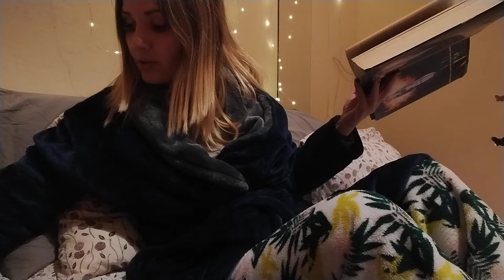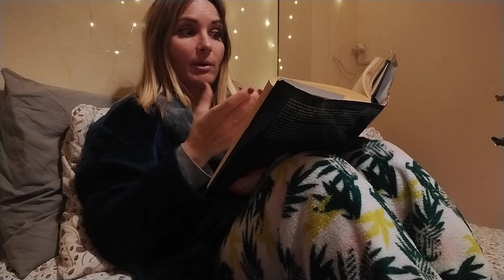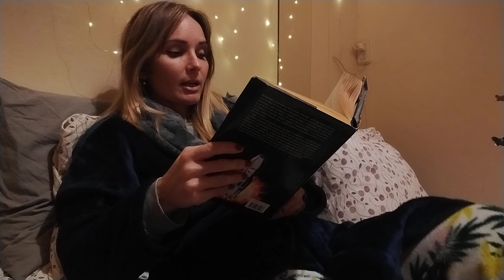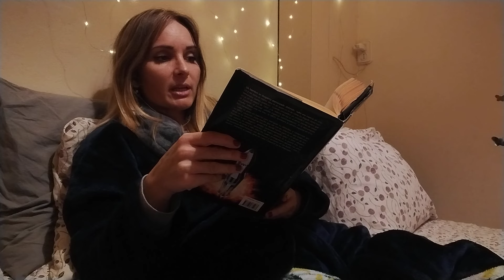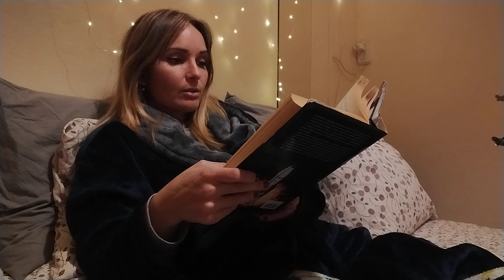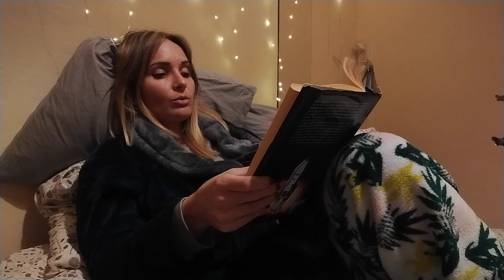1 hora leyendo Doble Juego de Ken Follet | ASMR ESPAÑOL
Envío gratis y además, añade también unos calcetines a tu pedido y llévatelos gratis usando el código ALBAK durante tu compra ✨✨✨✨✨💥💥💥

🌟🌟🌟CANALES MARAVILLOSOS: 🌟🌟🌟🌟🌟🌟🌟